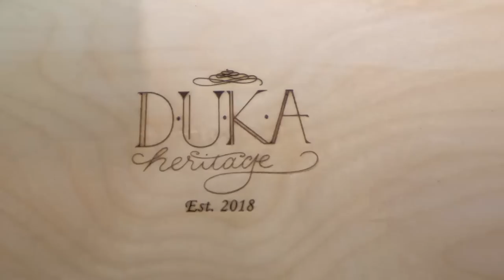Woodturning - Composite Bowl From Split Firewood (Mothers Day Special)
A special Mothers Day project for my lovely wife, crafted with some choice pieces of walnut and hard maple from the firewood pile with a touch of purple heart.